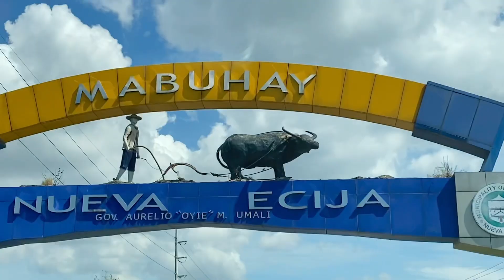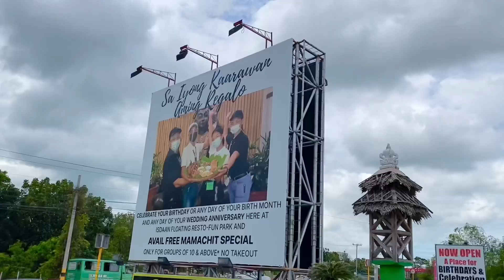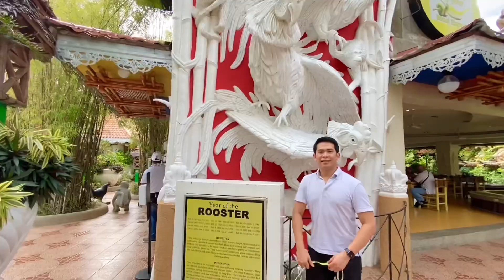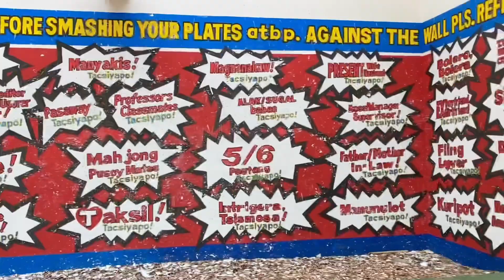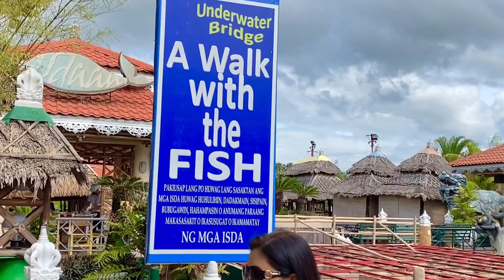Isdaan Floating Resto-Fun Park, Talavera, Nueva Ecija, Philippines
ISDAAN FLOATING RESTO-FUN PARK is a foodie theme park located along Maharlika Highway in the municipality of Talavera in the province of Nueva Ecija, Philippines.

Although Thailand-inspired, this dining destination in Nueva Ecija is a perfect place to savor authentic and delicious Filipino dishes with your friends, co-workers and family.

This pet friendly restaurant has a very cozy ambiance and is studded with huge Buddhas, Hindu gods and other wonderful and fun-looking statues.

For English subtitle, don't forget to tap the CC icon on the screen of your device.

Nueva Ecija Tourism cover photos courtesy of: Nueva Ecija Provincial Tourism Office